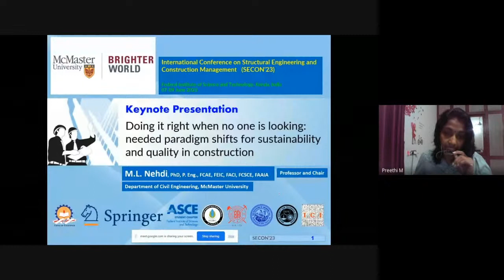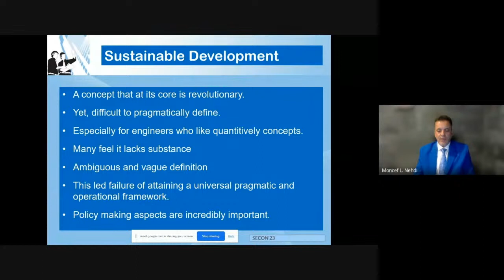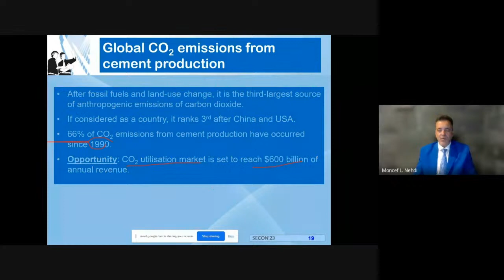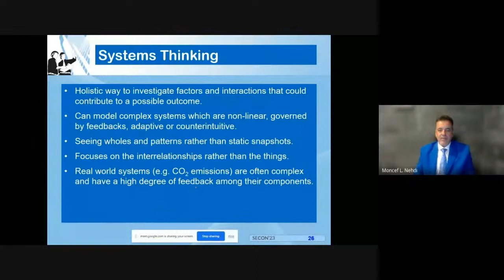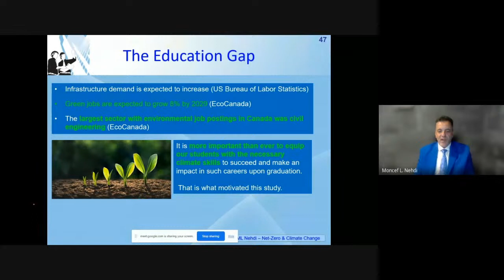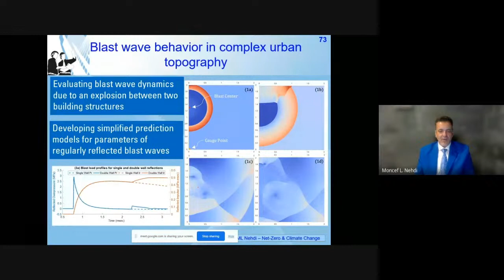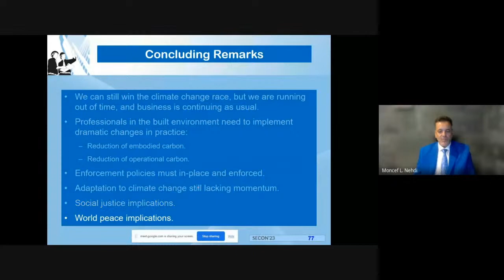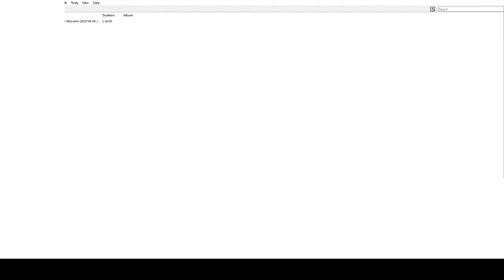International Conference on Structural Engineering and Construction Management | Key note Lecture 3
Topic : "Doing it right when no one is looking" : Needed paradigm shifts for Sustainability and
Quality in Construction
Prof. Moncef L. Nehdi, Professor and Chair Department of Civil Engineering,
McMaster University, Canada